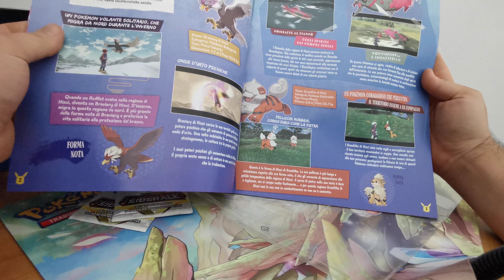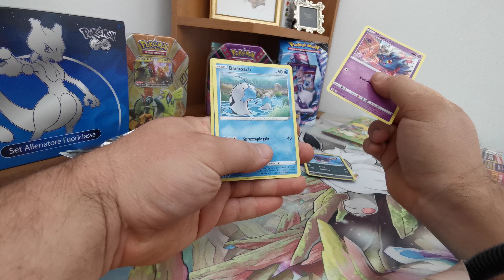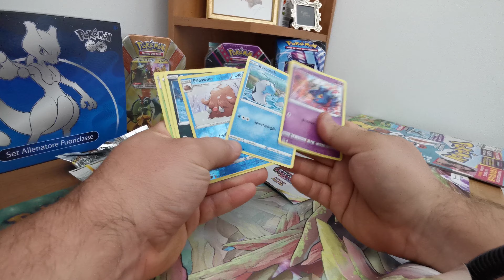Apro due bustine di prova di pokemon lucentezza siderale. Edicola 2022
Apro due bustine di prova di pokemon lucentezza siderale. Edicola 2022 pokemon pokemongo con all'interno 3 carte per bustina